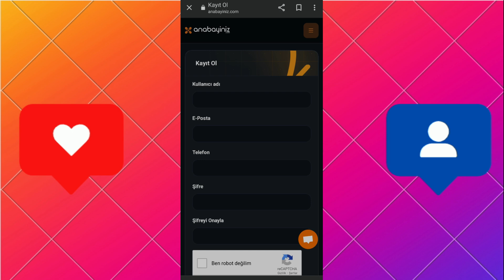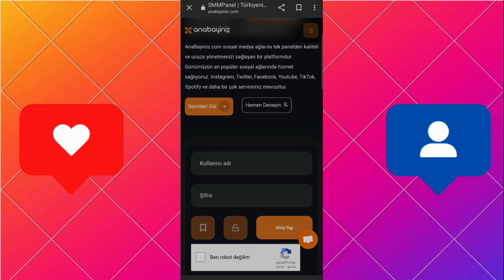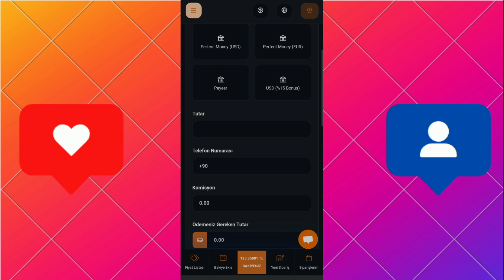instagram hikaye izlenme arttırma (%1000 Oluyor)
bu günde sizlere instagram hikaye yani story izlenme arttırma, instagram hikaye izlenme hilesi, son olarak instagram story hikaye izlenme hilesi nasıl yapıldığını Kolayca anlettım. instagram story hileleri, instagram story izlenme arttırma, instagram hikaye izlenme arttırma 2023

instagram takipçi arttırma ve instaram beğeni arttırma

ABONE LİKE BEDAVA  O_O

instagram story iki foto ekleme.